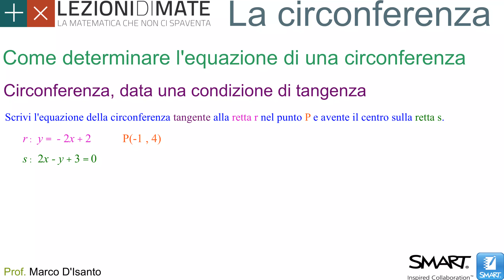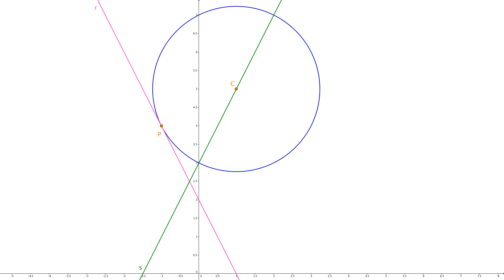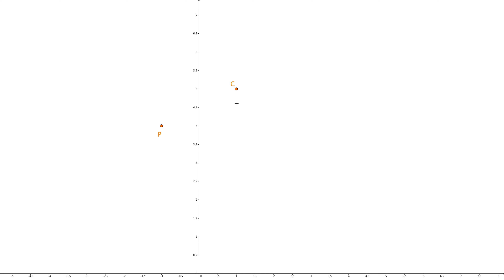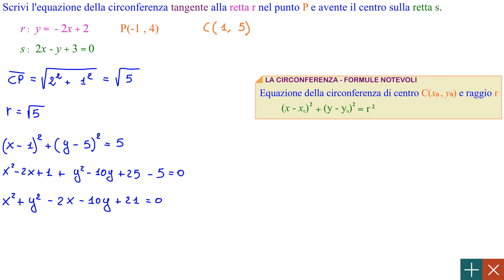Circonferenza e rette tangenti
L'esercizio oggetto di questa videolezione è tratto dal seguente libro di testo:
Leonardo Sasso - Matematica a Colori, Volume 3, colore Blu - Edizioni Petrini